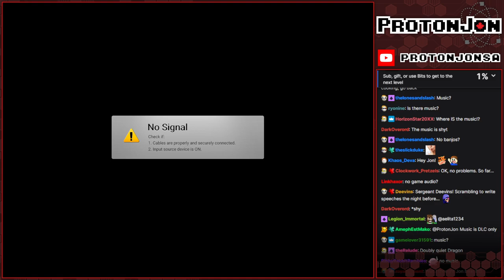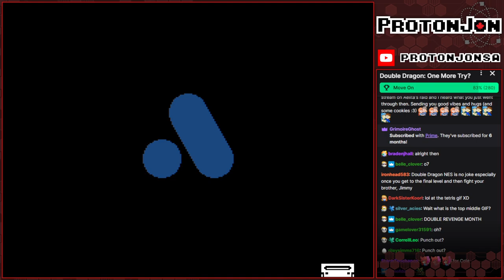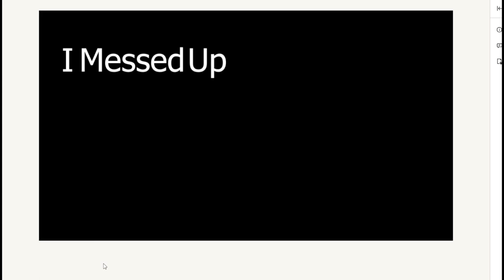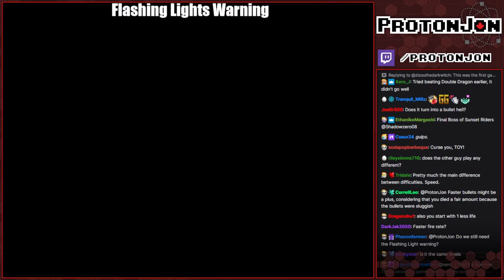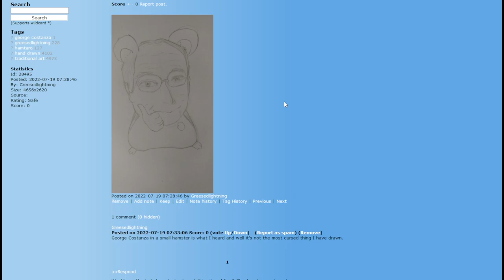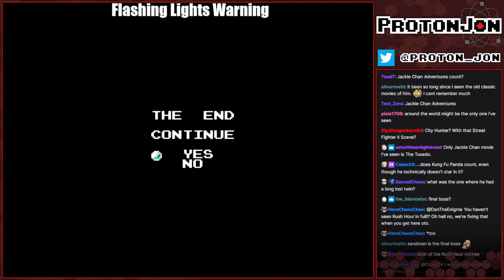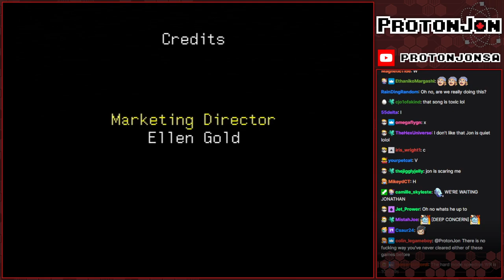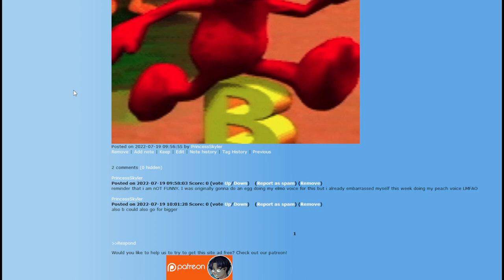Game Clearing: July's Remix - Lightning Round (Day 2)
Welcome to July's remix for this years game clearing, Lightning Round! How many games can jon beat in one stream? How about a month?

Game(s):
0:00 - Intro
4:18 - Double Dragon (NES)
58:04 - Sunset Riders (Sega Genesis)
01:51:36 - Sunset Drawers
01:55:33 - Sunset Riders (Sega Genesis) Continues
02:28:36 - Sunset Riders (Switch)
03:24:02 - Booru Riders
03:30:04 - Master Chu and the Drunkard Hu (NES)
04:19:37 - Sesame Street: Elmo's Number Journey (N64)
04:47:21 - Sesame Street: Elmo's Letter Adventure (N64)
05:22:43 - Can you tell me how to get to booru street?